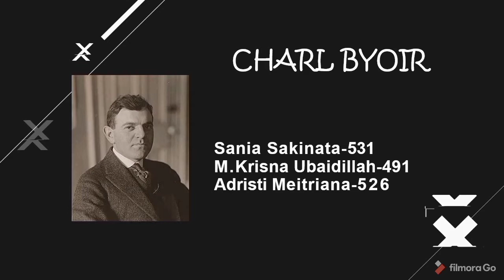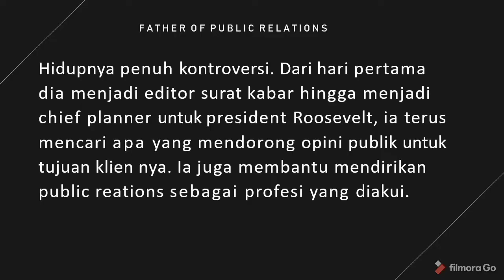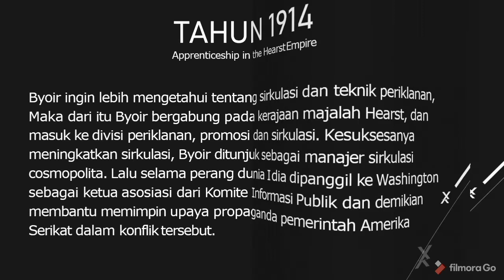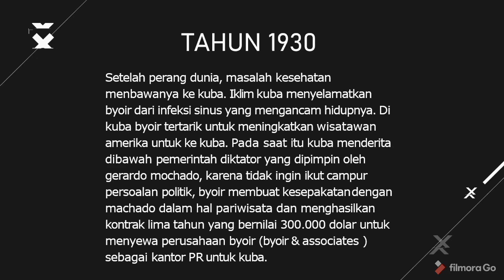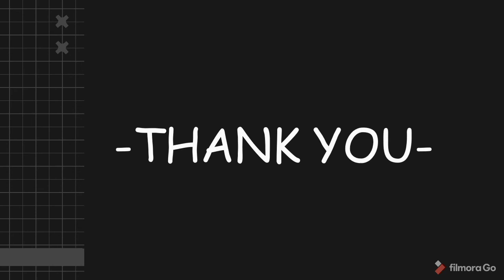Charl Byoir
Nama Kelompok :
Sania Sakinata/531
M.Krisna Ubaidillah/491
Adristi Meitriana/526